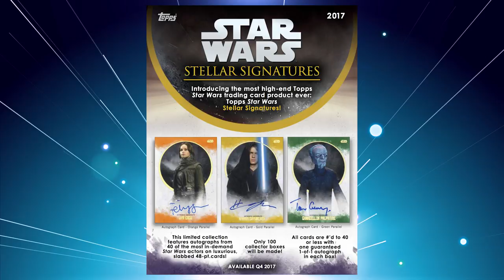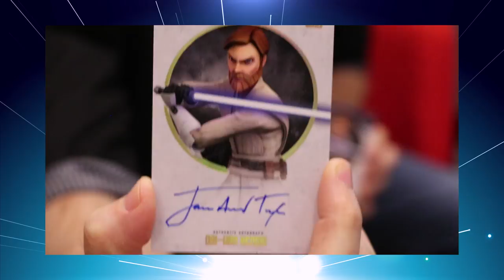Topps Star Wars Stellar Trading Cards and More!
Topps has been in the Star Wars Trading Card business since the beginning, 1977!   They are now featuring some very cool new Star Wars Collectibles and I talk with Mark Von Ohlen from tops about it all as well as what's to come for Clone Wars Conversations!